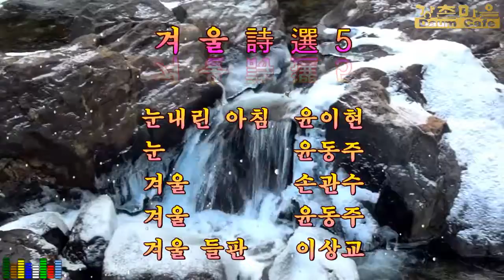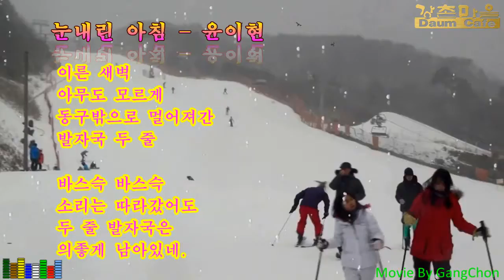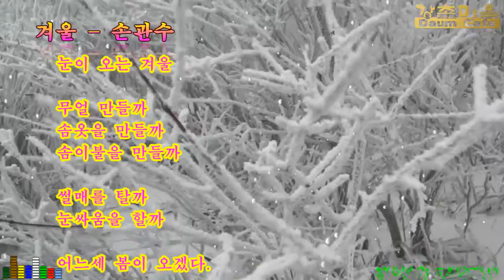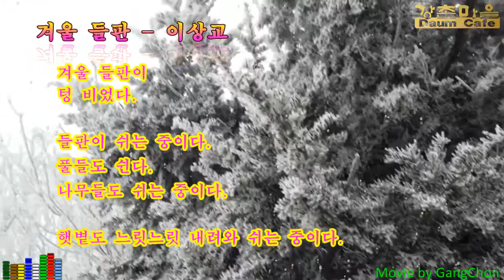겨울 詩選 5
아래 詩를 영상시로 제작
눈내린 아침  ...윤이현
눈                   ...윤동주
겨울               ...손관수
겨울               ...윤동주
겨울 들판      ...이상교